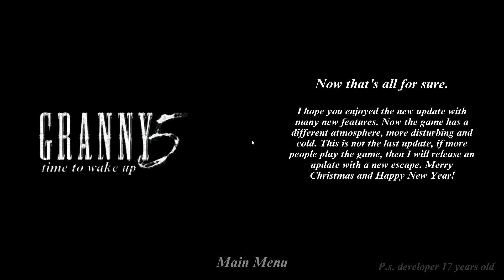Granny 5: Time to Wake Up | v1.1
Game made by @ATwelve

Support DVloper!